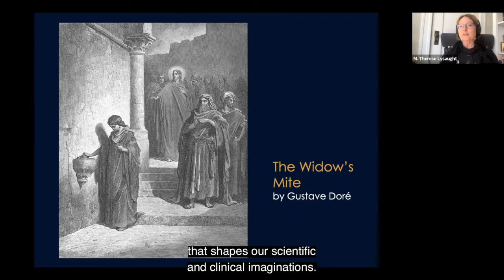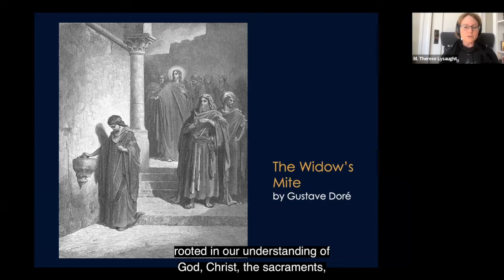M. Therese Lysaught, PhD: "What is mammon, and how might we pursue an alternative economy of gift?"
The Theology, Medicine, and Culture Initiative (TMC) at Duke Divinity School and the Trent Center for Bioethics, Humanities & History of Medicine at Duke held a seminar on April 1, 2022 with M. Therese Lysaught, PhD. Dr. Lysaught is theologian and bioethicist on faculty at the Neiswanger Institute for Bioethics & Healthcare Leadership in the Stritch School of Medicine. She gave a talk titled "God V. Mammon: Neuroscience, Economics, and the Biopolitics of Morality."

TMC Seminars are a semi-monthly gathering of faculty, students, clinicians, and others interested in the intersections of theology, medicine, and culture.